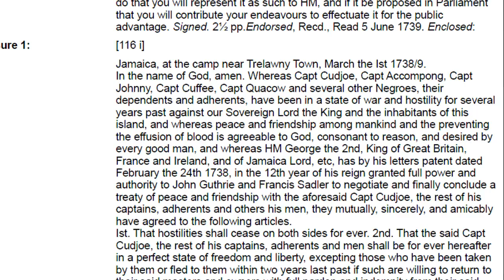Accompong Maroons defeated the British Empire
The story of the Jamaican Maroons, Africans who refused to live in slavery, is little known outside that Caribbean country. Their unwillingness to accept the yoke of the colonial slave masters made them unique among the Africans brought in bondage to the Americas. In the mountains and jungles of Jamaica, they earned for themselves an autonomy never before seen by Africans in the New World.

In 1739–40, the British government in Jamaica recognized that it could not defeat the Maroons, so they came to an agreement with them instead. The Maroons were to remain in their five main towns: Accompong, Trelawny Town, Moore Town, Scott's Pass and Nanny Town.